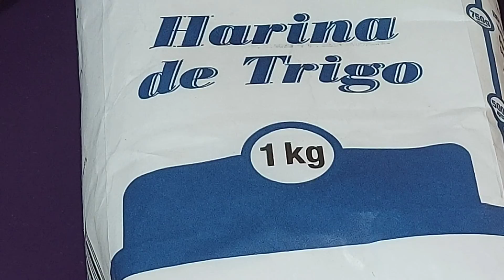✝️ ROSQUILLAS DE YOGUR + 4 INGREDIENTES ✔SENCILLÍSIMAS👍 // BEATRIZ COCINA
Mi receta de rosquillas sencillas y buenas con estos pocos ingredientes para 17 unidades:
1 yogur natural griego azucarado de 125 gramos.
1 huevo grande.
85 gramos de azúcar.
30 gramos de aceite de girasol.
360 gramos de preparado de harina de trigo con levadura.
Para freir:
Aceite de girasol.
Para rebozarlas:
Azúcar.